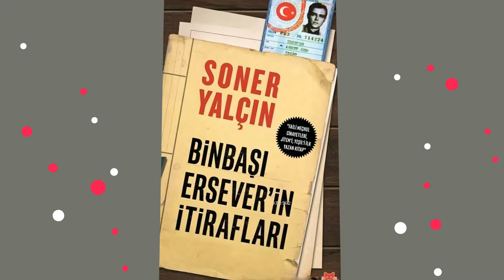Binbaşı Ersever'in İtirafları